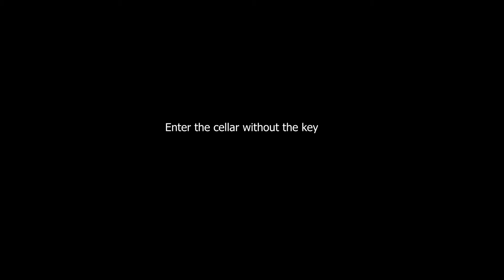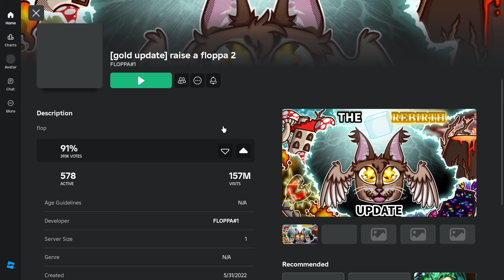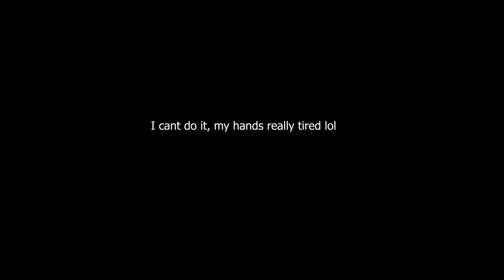Raise a Floppa 2 How to Enter The Cellar without the key ..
Glitch that help you enter the cellar without the key in raise a floppa 2 ..
Normally you need around 20T to unlock the cellar, and inside there's queen floppa ..